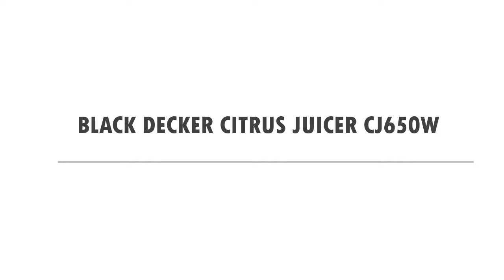The 6 Best Juicer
06. HAMILTON BEACHM 67608A JUICER ELECTRIC

05. BLACK DECKER CITRUS JUICER CJ650W

04. CUISINART CCJ 500 CONTROL BRUSHED STAINLESS

03. HAMILTON BEACH 67601A JUICER ELECTRIC

02. BLACK+DECKER 34OZ CITRUS JUICER  WHITE CJ625

01. OMEGA J8006 DUAL STAGE MASTICATING REVOLUTIONS